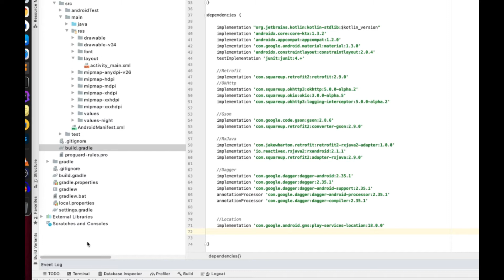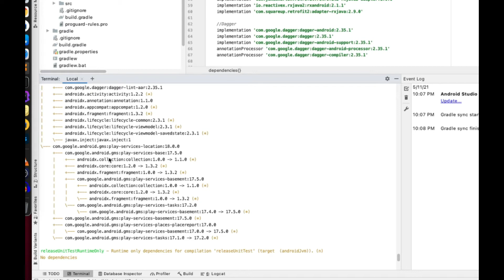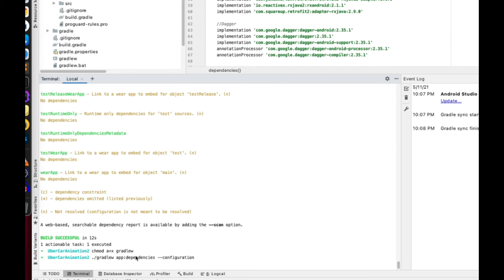Dependencies Graph in Gradle Android (Ep # 2 What i learned Today)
In the 2nd Episode of "What i learned today", we talk about drawing dependency graph of your project in Android Studio.

Finding all the dependencies:
./gradlew application:dependencies

Applying Filter:
./gradlew yourmodule:dependencies --configuration implementation
./gradlew yourmodule:dependencies --configuration testImplementation
./gradlew yourmodule:dependencies --configuration androidTestImplementation